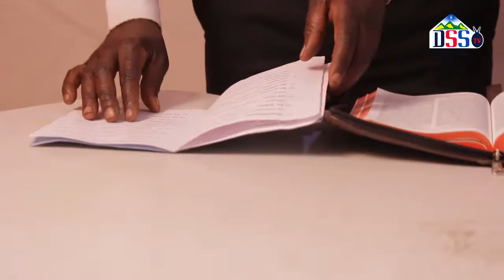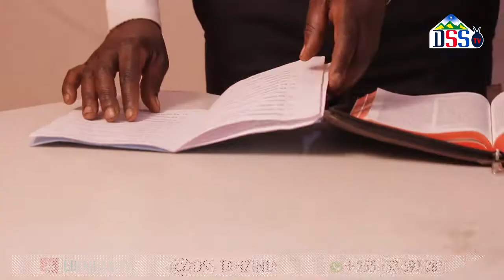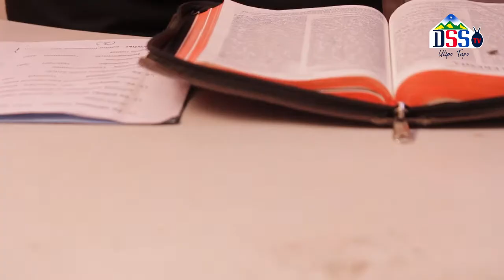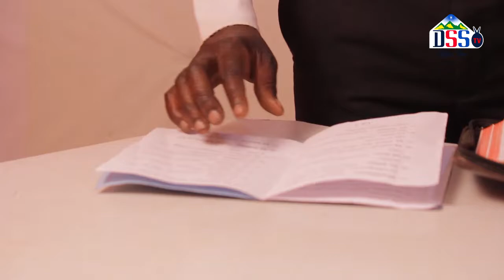MAJINI YANAYO WAONGOZA WAGANGA